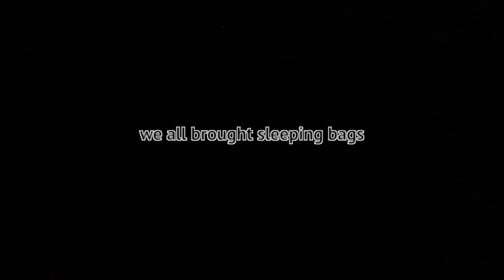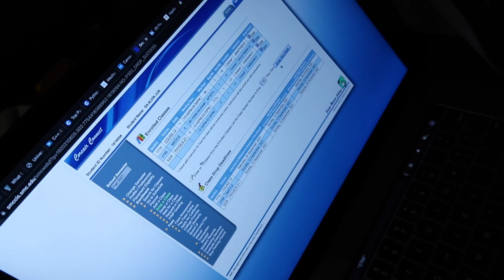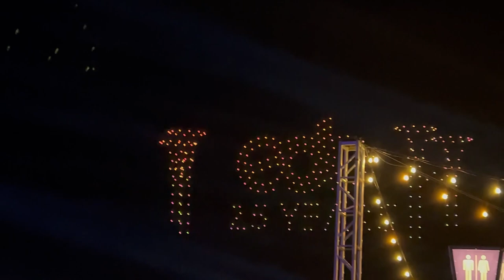the craziest EDC LAS VEGAS 2021 vlog you’ll ever see.. 🤯 (day 1 vlog)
insta & tiktok: @viviancholol